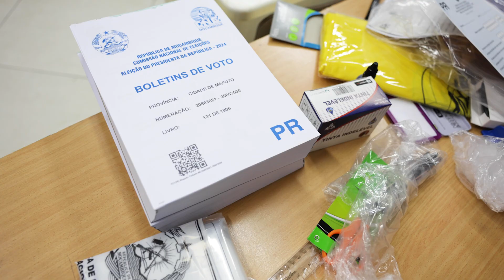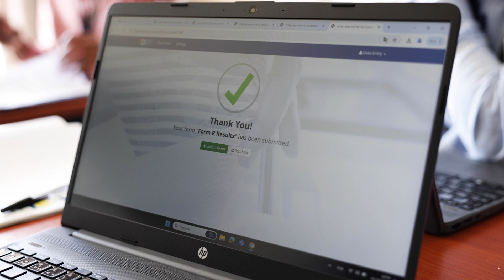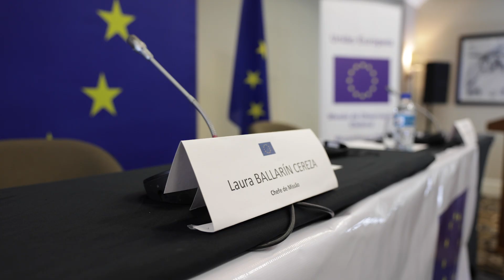Mozambique 2024 EU EOM - Behind the scenes of the Election Observation Mission on Election Day - PT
Behind the scenes of the Election Observation Mission on Election Day. This is how the complex machinery of the EU EOM Mozambique 2024 worked on Election Day, 9 October. The European Union Election Observation Mission (EU EOM) has been present in the Mozambique since 1 September following an invitation from the Mozambican Authorities. The Mission is led by Chief Observer, Laura Ballarín Cereza, Member of the European Parliament, from Spain. In total, the EU EOM deployed 179 observers from 24 EU Member States, and from Canada, Norway and Switzerland across the country to assess the whole electoral process against international obligations and commitments for democratic elections, as well as the laws of Mozambique. A delegation of the European Parliament, headed by Antonio López Istúriz White, MEP (Spain), also joined the mission and fully endorsed the EUEOM Preliminary Statement. On election day, the EU EOM observed in 729 polling stations. A Core Team of ten analysts arrived in Maputo on 1 September. The Core Team assessed all aspects and stages of the electoral process, including electoral, legal, political and media issues. They were supported by logistical and security experts. A group of 32 Long-Term Observers (LTOs) arrived in Mozambique on 9 September to cover all the provinces of the country. They observed the electoral process in their areas and reported to the Core Team in Maputo. Shortly before election day, they were joined by 74 Short-Term Observers (STOs). On election day, the mission was reinforced by observers from EU diplomatic missions accredited to Mozambique. The EOM observed voting, counting and the tabulation of results. A preliminary statement was delivered prior to the completion of the election process. The final assessment of the elections will include an evaluation of the conduct of the remaining stages of the election process, in particular, the tabulation of results, and the handling of possible post-election day complaints and appeals. The EU EOM remained in the country to observe post-election developments and will publish a final report, containing detailed recommendations, within two months of the conclusion of the electoral process.